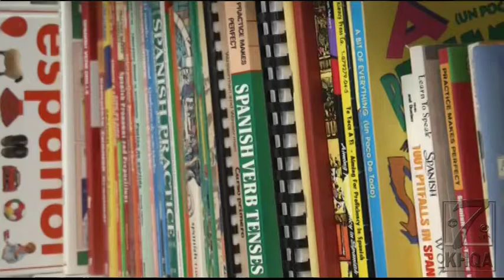Sequester: A big word for budget cuts that'll affect your schools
We're less than two days away from the so-called sequester taking effect.

     The automatic, across-the-board cuts will amount to 85 billion dollars.
     If Congress doesn't act by Friday, the budgets of most federal government programs and agencies will shrink.

"We're trying to do more with less just like everybody else is" Churchwell said.

Superintendent Eric Churchwell says his funding for the next school year is about to take a plunge. It's caused him to reevaluate his current budget.

"You can't spend money you don't have," Churchwell said.

The Palmyra School District receives between 6 and 7 percent of its annual budget from the federal government.
If a sequester takes place...Churchwell says he could lose anywhere from 8 to 9 percent of those funds.

"What that means for us, is it's a decrease of approximately $25,000-$30,000, we'll a) decide how we can cut that amount of money or we'll have to come up with local dollars to keep our programs in place," Churchwell said.

The main program that would see an effect from a sequester is the district's Title 1 reading and math program at the elementary school. But Churchwell says he's confident the school will not make cuts there.

"We spend as much local dollars on that program as we do federal dollars," Churchwell said.

When Churchwell got word of a potential sequester a few months ago, he began to plan in advance.

"What I have done in this year's budget, I reduced our revenue and federal revenue by 6 percent," Churchwell said.

Those cuts are already in effect, so if the sequester happens, Churchwell will only need to cut back maybe 2 percent in the next school year.

"I won't see the 8 percent decrease until next year. So, we may actually have a little bit of a surplus this year, because I planned ahead," Churchwell said. "We're kind of bare bones and still being able to provide a quality education for the kids."

Palmyra is just one of many schools in the Tri-State area that would take a hit from these budget cuts.
     Other districts like Quincy and Hannibal plan to wait for the final numbers before they cut their budget.
     Most districts would see cuts to their Head Start and Title 1 programs if they don't find local money to fund it.